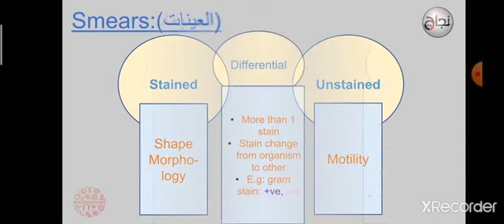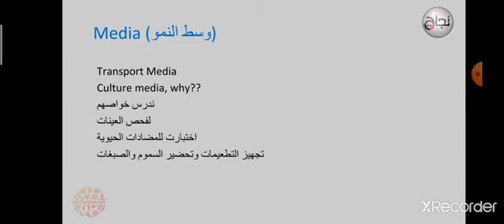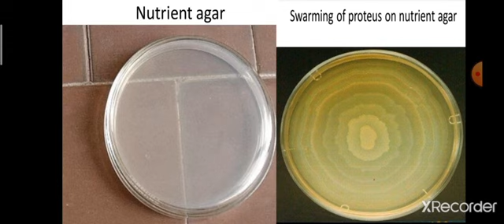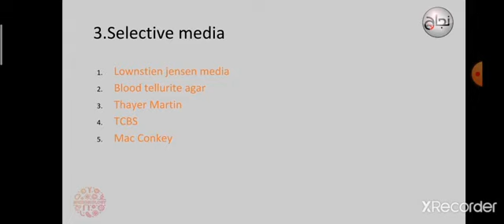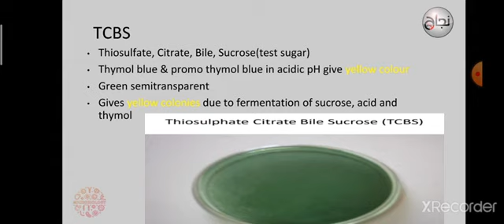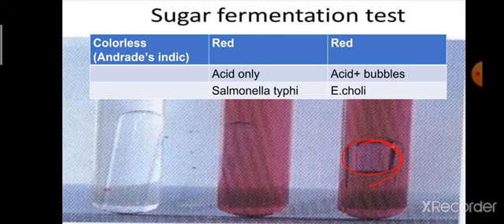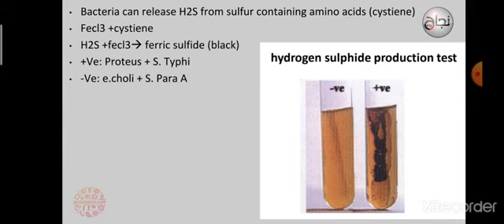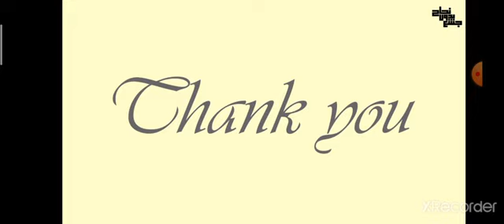practical 3.. micro.. bacterial identification